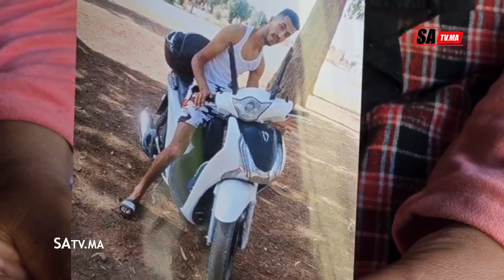العار ... تفاصيل واقعة بسبب الإستهتار ضاع شاب في عمر الزهور الى متى ستظل مثل هذه المهزلة ؟!!